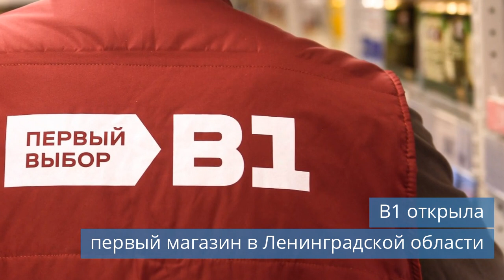Новые компрессоры Secop / Морозильный склад в Мурманском порту / МПЗ построит холодильные склады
Смотрите новости холодильной индустрии за четверг, 28 марта 2024 года.

Темы сегодняшнего выпуска новостей:
00:30 Secop выпустил новые компрессоры на пропане (R290).
01:03 В Мурманском морском рыбном порту создан морозильный склад.
01:36 Лыткаринский МПЗ построит два склада-холодильника за 200 млн рублей.
02:11 В1 открыла первый магазин в Ленинградской области.